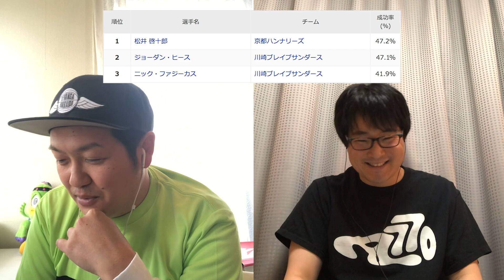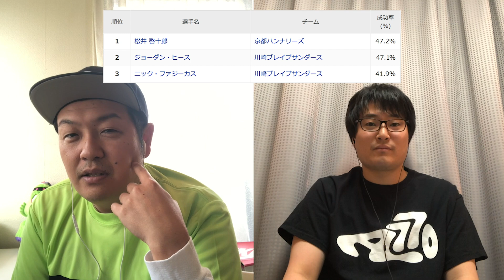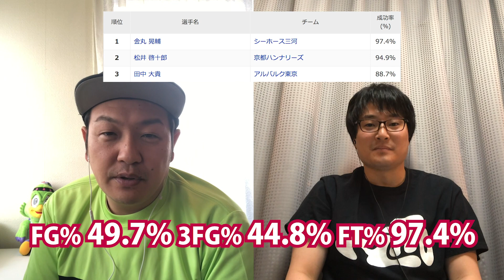Bリーグが中止になったし、B1スタッツリーダーをダラダラ語ろう！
【4/3収録】少しタイムリーでないですが、Bリーグのシーズン中止が決定。B1のスタッツリーダーについて各部門ごとに話しています。Wリーグの羽田ヴィッキーズの入退団についても。

Bリーグ中止&RS最終順位：02:10
B1スタッツリーダー：11:14
Wリーグ羽田ヴィッキーズ入退団：29:30

↓動画の中で話しているあおきっくすチャンネル↓
【神回】綸ちゃん準レギュラーになりました。[中川綸]